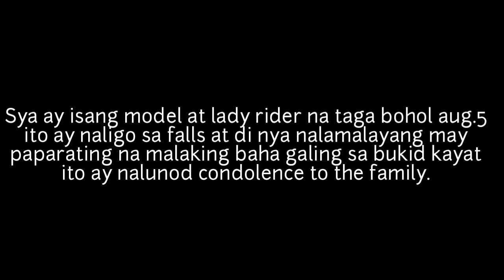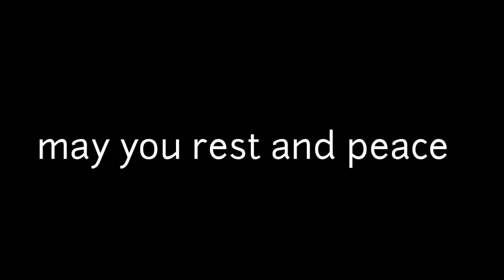Tribute to Miss Ma.Jhezz Gementiza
may you ride in heaven